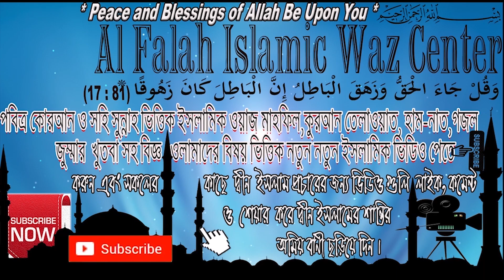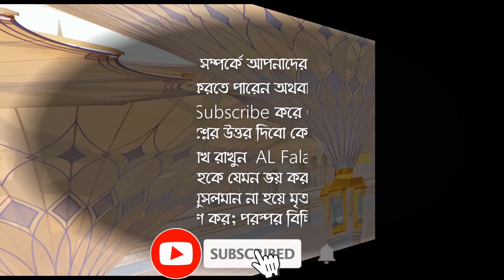হিজরার বাচ্চা নাচানো ও হিজড়াদের টাকা দেওয়ার বিধান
হিজরার বাচ্চা নাচানো ও হিজড়াদের টাকা দেওয়ার বিধান কি ? বক্তা - শায়খ ক্বারী মাওলানা শিহাব উদ্দিন ইসলামী হাফেজাহুল্লাহ . Islamic New Waz Bangla 2022 about Provisions for dancing hijra children and giving money to hijras? It is important for everyone to know ! Shaykh Dr Kary Moulana Shehab Uddin Islami

হিজড়াদের নিয়ে মুখ খুললেন শায়খ ক্বারী মাওলানা শিহাব উদ্দিন ইসলামী